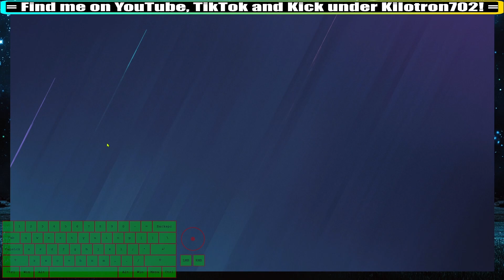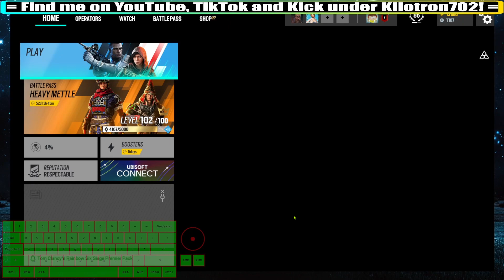Kilo's Clip Dumps: Rainbow Six: Siege - Part 2